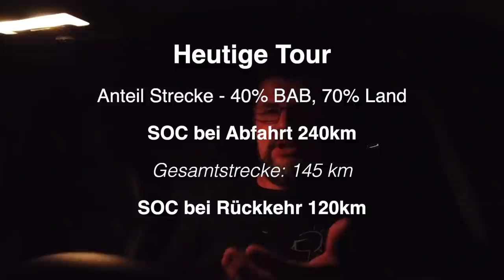Was denken E-Mobilisten? | E-SUV aus China für Einstieg brauchbar? | E-Auto ohne Wallbox | EVlog 3.5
Der fünfte Tag im Elektro SUV aus China und heute geht es mit dem MG ZS EV zum Saus&Schmaus in Grünheide. Organisiert vom Berlin-Brandenburg-electric e.V.

Dort fange ich mal ein paar Stimmen ein und schaue mal was die anderen E-Mobilistne so über den MG denken und sagen.

Unterstützt uns und werdet Kanalmitglied und erhaltet Einblick hinter die Kulissen!

▬ ❝ Unterstützung ❞ ▬▬▬▬▬▬▬▬▬▬▬▬
Kanalmitglied werden und exklusive Vorteile erhalten: